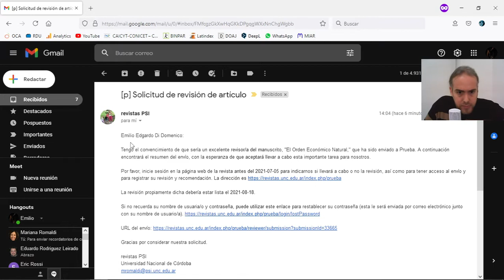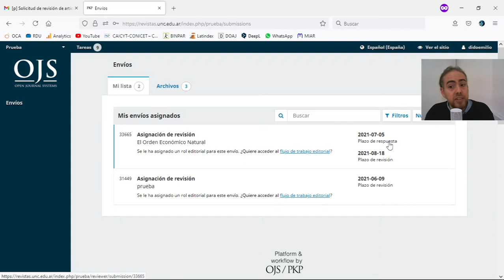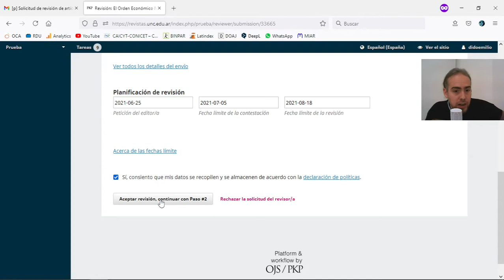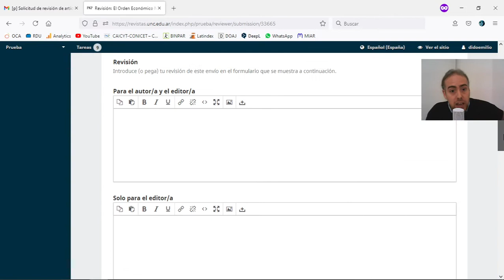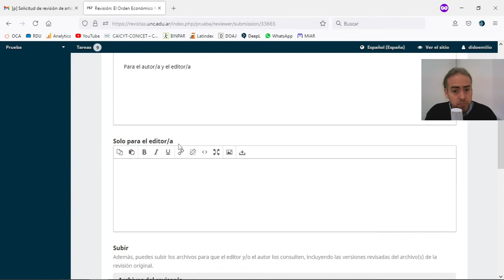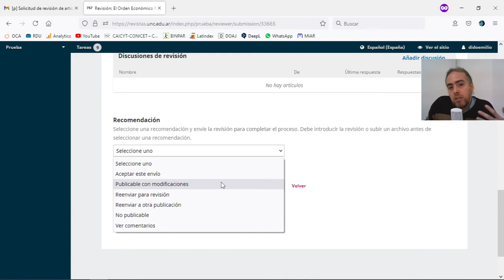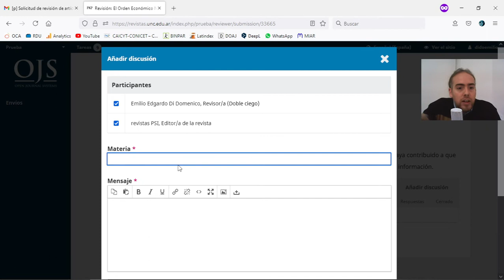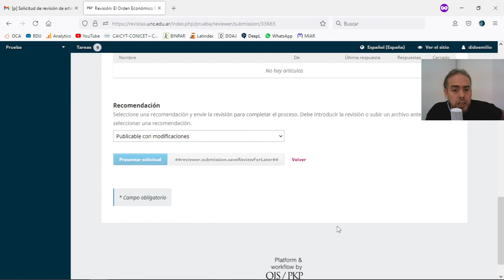Como evaluar un artículo en OJS (referato/revisor)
Como evaluar un artículo en Open Journal Systems con el rol de revisor/evaluador en su versión 3.2.1.2